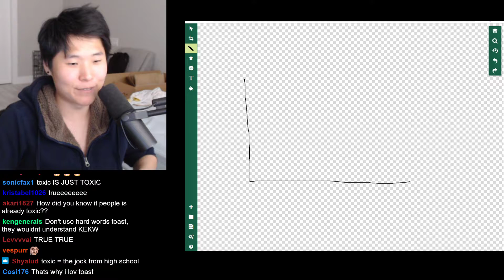Disguised Toast on toxic streamer being labelled as a real streamer